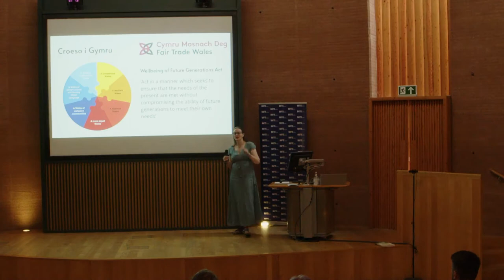Fair Trade Wales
Welcome and overview of fair trade in Wales by Fair Trade Wales - Cymru Masnach Deg.